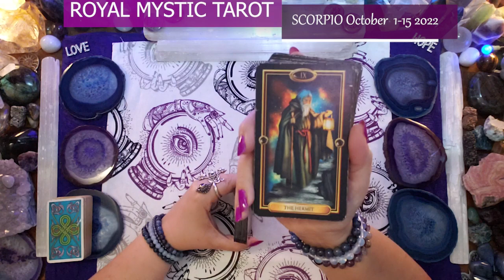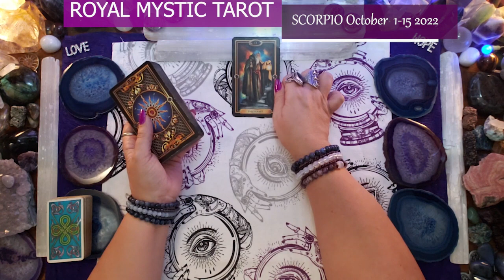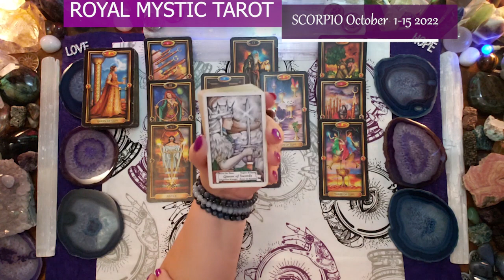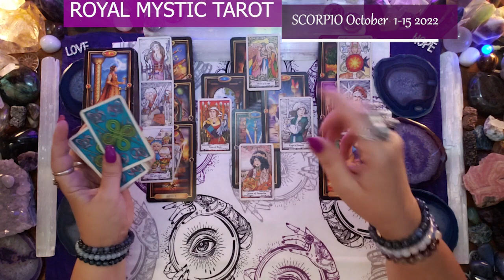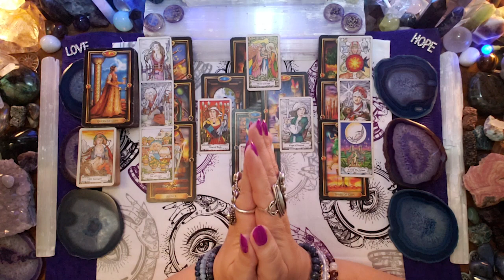SCORPIO OCTOBER 1 - 15 2022 KEEP YOUR FOCUS ON THE FINISH LINE YOU’RE SOOO CLOSE TO THE BREAKTHROUGH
SUCCESS MANIFESTING YOUR VICTORY!

Namaste,
Royal Mystic

The Tarot decks used are as follows:
1) The Gilded Tarot by Ciro Marchetti 2) Hansen Roberts mini deck